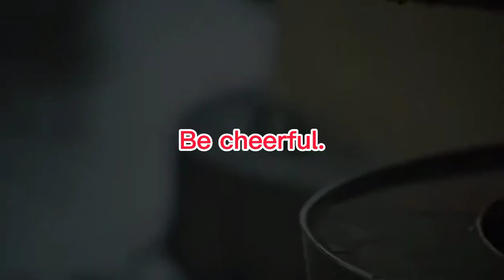Disedera by Max Ehrmann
Credits to real owner of the videos 😙